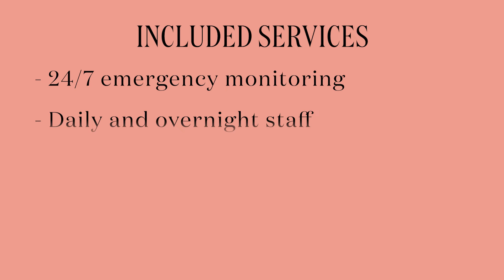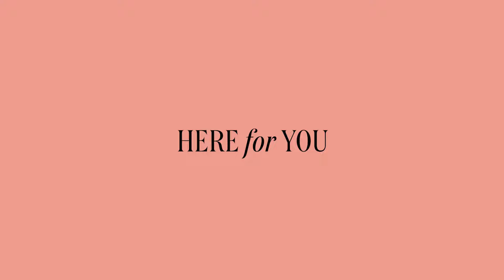Services at The Trentham Sandringham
Learn about the extensive range services that will be available at The Trentham as part of OneToAnother's Aligned Living offering.